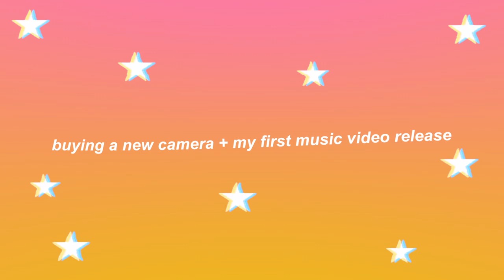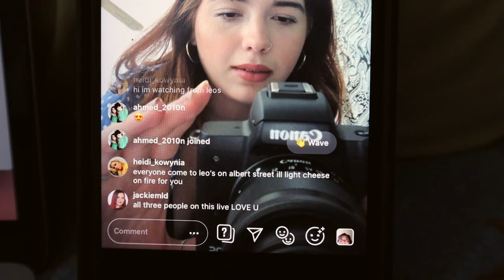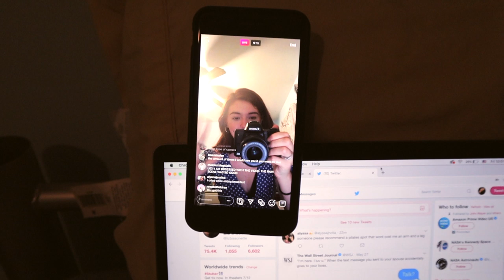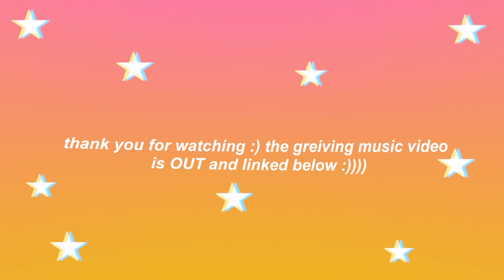buying a new camera + music video release vlog